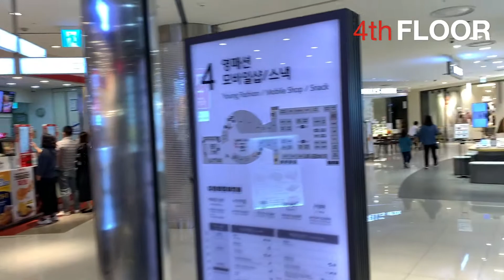Walking around Lotte Gwangbok Aqua Mall, Busan, Korea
Lotte Gwangbok Aqua Mall is part of the larger Lotte Town development, that also comprises of department store, office and residential developments.

It is located right next to Nampo-Dong pedestrian area, which is one of the busiest shopping districts in the whole of Korea.

The world’s largest indoor musical water fountain, registered in the Guiness World Book of Records, can be found inside.